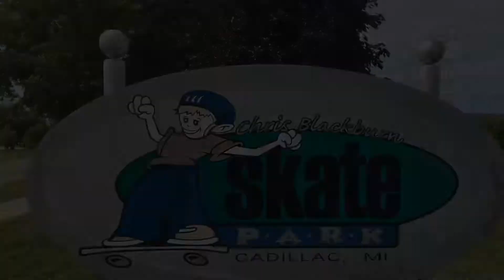Skatepark Tours: Michigan - Cadillac | Ep.4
Cadillac, Michigan was the first of four parks I hit up on my trip to the Upper Peninsula to visit my Grandma. Music by my friends Seth Snider and Modern Adventures. (Used with their permission) Check them out on I tunes.